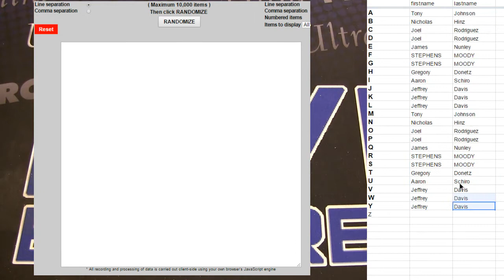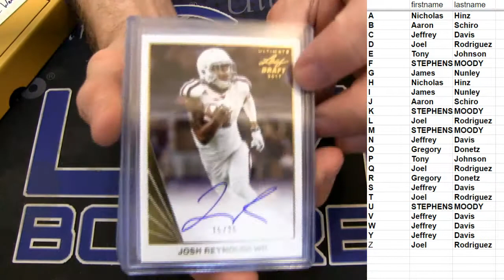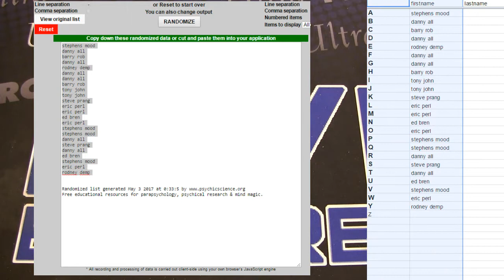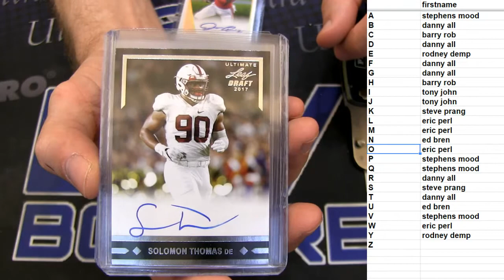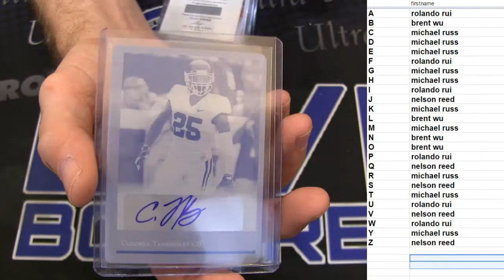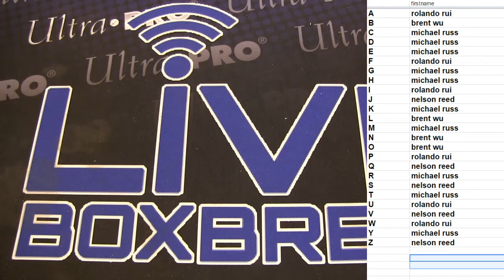2017 Ultimate 13 15 LBB